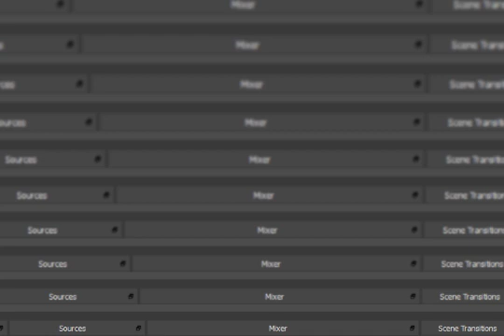F-Zero Climax GBA Japanese Survival Tour Red Bull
Thanks!!! :D F-Zero Climax GBA Japanese Survival Tour Red Bull